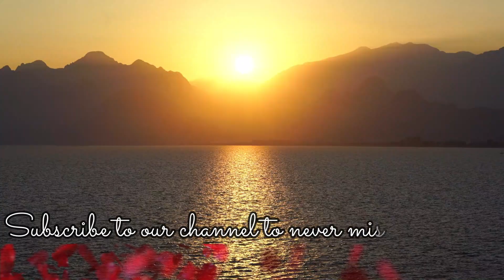Why You Have Been Given Problems - Redefine Life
In this video , we have discussed about problems. How we blame the god for our problems.
Taking an example of a seed ,considering it's struggle in the darkness . How it grows into a beautiful tree .
Taking another example of how gold gets converted to beautiful jewellery, and many more.
Try to relate your problems with the video .

Thankyou!!

इस वीडियो में हमने समस्याओं के बारे में चर्चा की है। हम अपनी समस्याओं के लिए भगवान को कैसे दोष देते हैं।
एक बीज का उदाहरण लेते हुए, अंधेरे में उसके संघर्ष को देखते हुए। यह कैसे एक सुंदर पेड़ के रूप में विकसित होता है।
एक और उदाहरण लेते हुए कि कैसे सोना सुंदर आभूषणों में परिवर्तित हो जाता है, और भी बहुत कुछ।
अपनी समस्याओं को वीडियो से जोड़ने का प्रयास करें।

आपको धन्यवाद!!